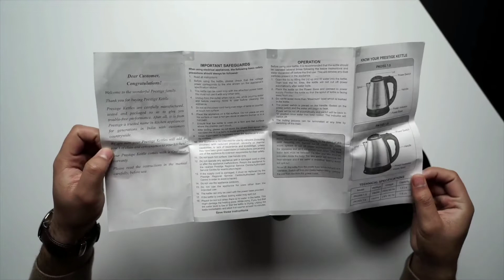Best Electric Kettle 1.5Ltr